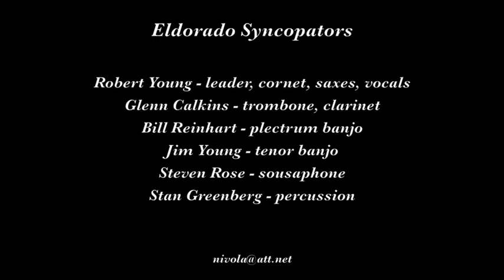Eldorado Syncopators "Five Foot Two, Eyes of Blue, Has Anybody Seen My Girl"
The Eldorado Syncopators play "Five Foot Two, Eyes of Blue, Has Anybody Seen My Girl" on August 30, 2015 at the Twin Oaks Tavern in Penngrove CA.

Musicians are Robert Young, leader, cornet, saxes; Glenn Calkins, trombone, clarinet; Bill Reinhart, banjo; Jim Young, banjo; Stan Greenberg, percussion; and Steven Rose, sousaphone.